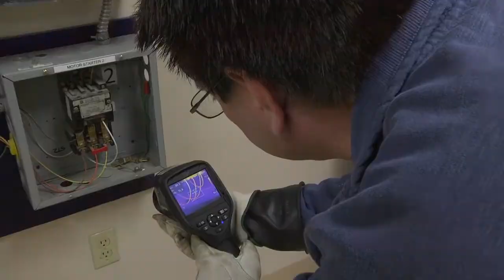Become a Certified Professional Electrician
Showcase your skill set and learn more about becoming a Certified Professional Electrician.